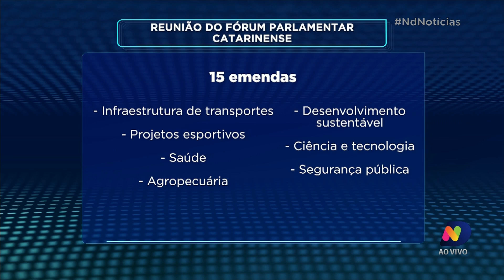Brasília: Fórum Parlamentar Catarinense define divisão das emendas de bancadas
Na primeira reunião do ano, a bancada oficializou a divisão da emenda. Estavam os deputados federais e os três senadores  coordenados pela deputada Caroline de Toni, que também foi oficializada como líder do Fórum Parlamentar Catarinense. Confira.